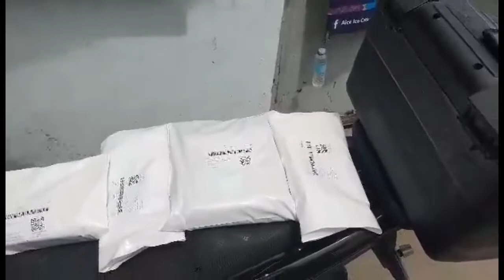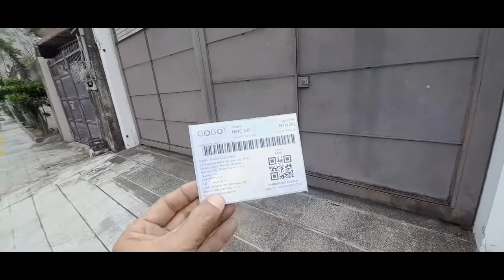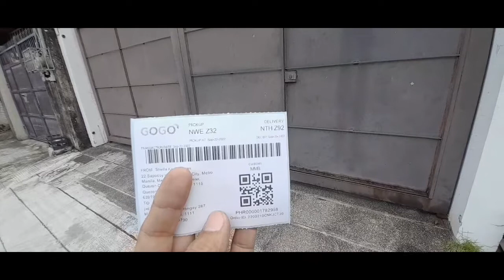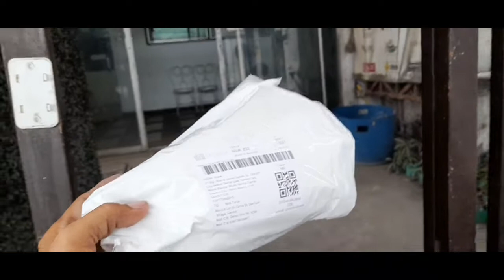Buhay Gogoexpress rider pickup #13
Gogoexpress pickup rider brgy  Manresa